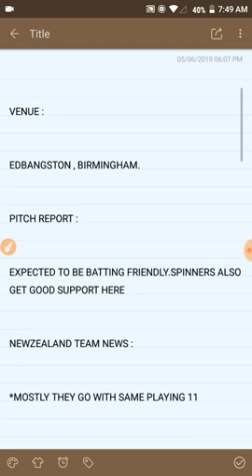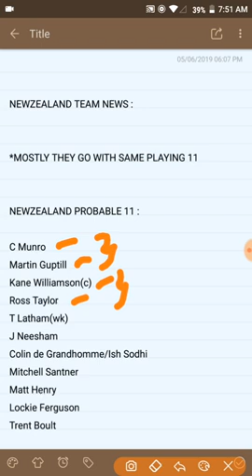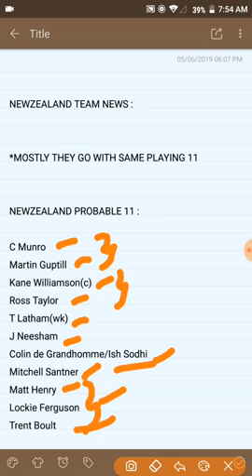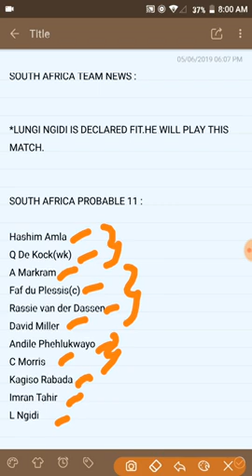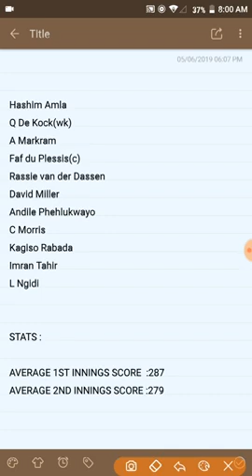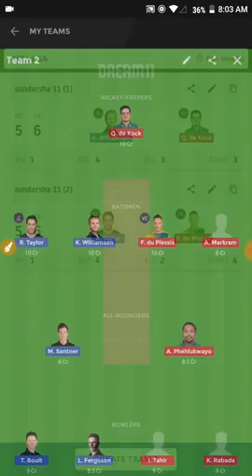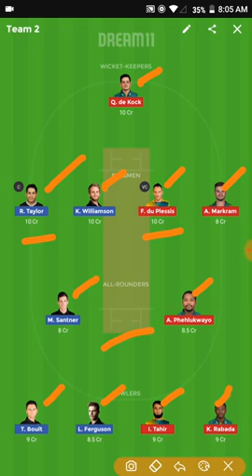நியூசிலாந்து VS தென்ஆப்பிரிக்கா | போட்டி -25 | உலகக்கோப்பை கிரிக்கெட் -2019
(Paytm +bank withrawal)
(₹100 min withrawal + 10% referal bonus)

Downloadnow↔️

ballebazzi:(My favorite )

 (₹100 bonus + 50 %bonus used)
(₹200 min withrawal )

Downloadnow↔️

refercode↔️(WDSEO41)

✔️best fantacy cricket site
✔️100% bonus used
✔️bank withrawal
✔️All contest type

Download app ⤵️

✔️(Paytm + bank)
✔️(200%  cashback)
✔️(10% referal bonus)
✔️(low competion )

Downloadnow⤵️

✔️(bank withrawal)
✔️(₹100 signup bonus)
✔️(easy to win match)
✔️(best app in grand league)

✔️(paytm +bank )
✔️(₹100 signup bonus )
✔️(10% referal comission)
✔️(easy to withrawal option)
✔️(less contest members)

Downloadnow⤵️

I
✔️(Bank +paytm )
✔️(₹350 bonus)
✔️(All leagues members less)

Downloadnow⤵️